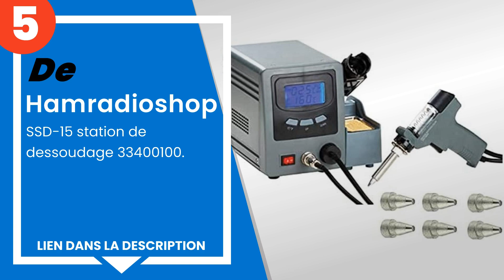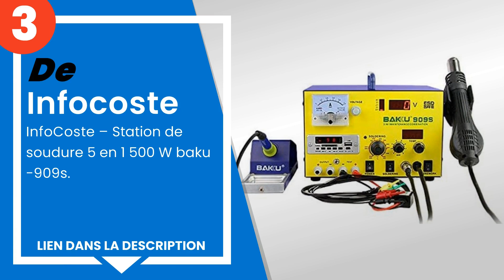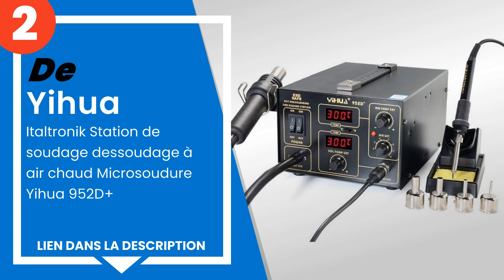Les 5 meilleures stations de soudage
1) Weller WT 1012 Set 90 W AC.
2) Italtronik Station de sou... »
3) InfoCoste Station de sou... »
4) Fixpoint 51098 Poste à so... »
5) Hamradioshop - SSD-15 sta... »

✋ Voici les 5 meilleures stations de soudage, disponibles sur le marché.

00:00 - Introduction
00:08 - 5) Hamradioshop - SSD-15 station de dessoudage 33400100.
00:38 - 4) Fixpoint 51098 Poste à souder numérique EP5.
01:20 - 3) InfoCoste – Station de soudure 5 en 1 500 W baku-909s.
02:06 - 2) Italtronik Station de soudage dessoudage à air chaud Microso...
02:48 - 1) Weller WT 1012 Set 90 W AC.